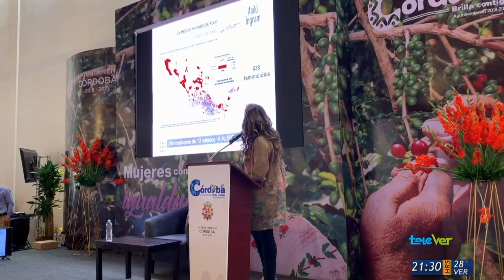Urge homologar delito del feminicidio en todo el país: Anilú Ingram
En el marco del foro “Mujeres construyendo la igualdad” organizado por el ayuntamiento de Córdoba que encabeza la alcaldesa Leticia López Landeros; la diputada federal Anilú Ingram, urgió la necesidad de impulsar y aprobar la iniciativa que presentó para homologar el delito de feminicidio en todo el país.